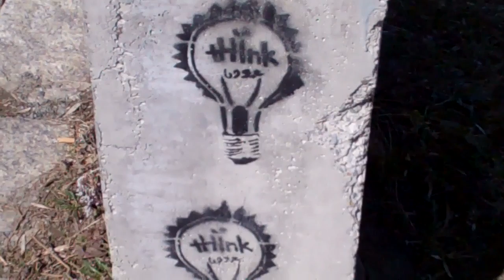A hot day in March